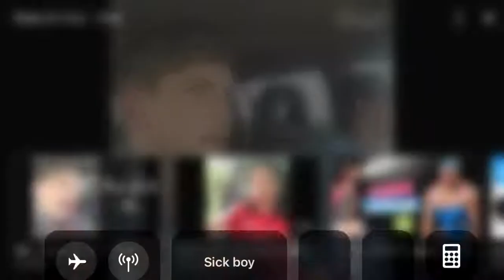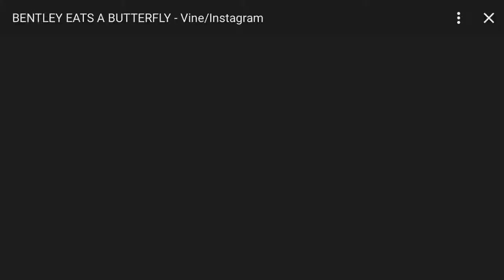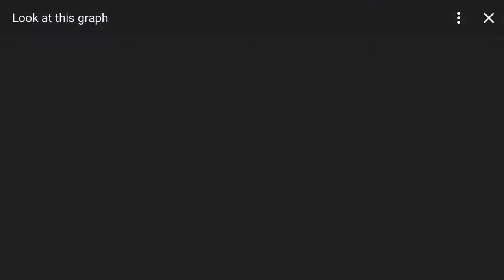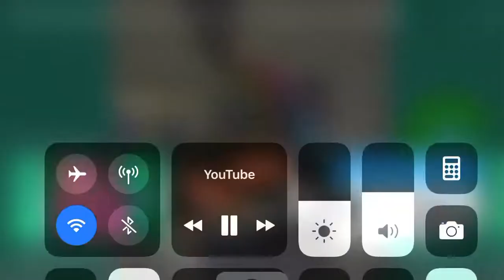Rip vine ep1